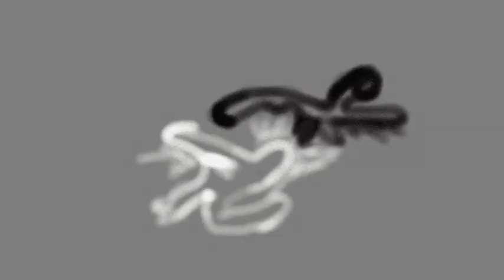Hua Chenyu(华晨宇) - "Why nobody fights" - moja kreatywność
Wykorzystano:
1. Moją kreatywność przy użyciu animacji - elementy rotoscoping
2. Fragment "Why nobody fights" z Mars Koncert w Shenzhen 2016 roku.
3. Fragment "Why nobody fights" - orginalne audio.